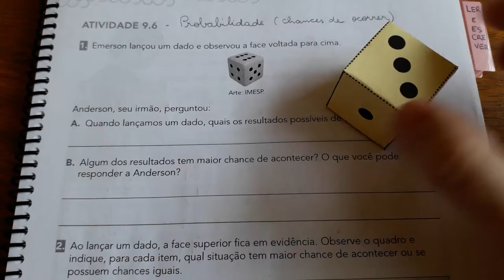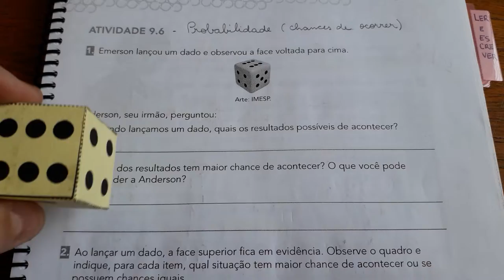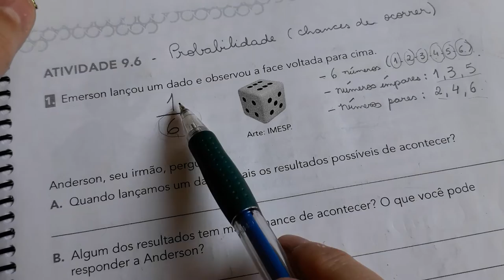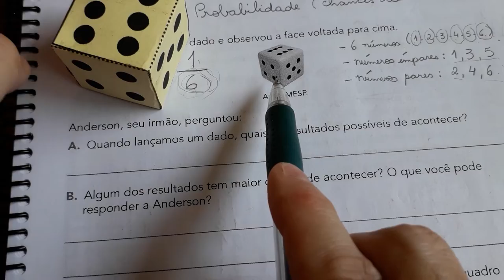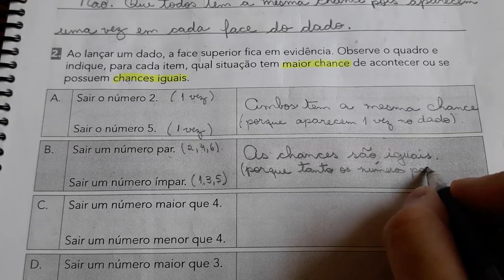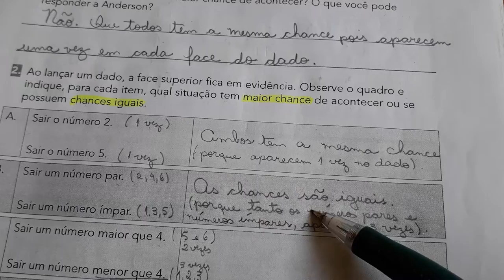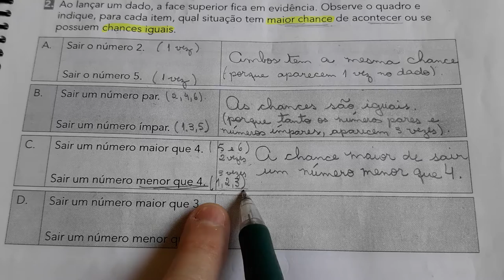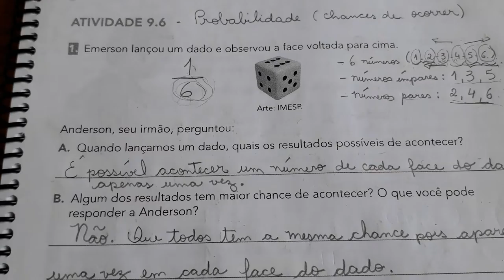EMAI- Atividade 9.6 (probabilidade). Página 60.